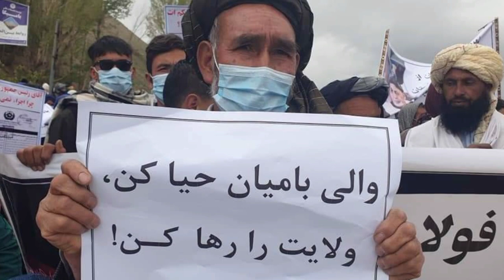اعتراضات مردمی علیه والی بامیان | معترضان خواهان برکناری والی رحمتی شدند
سنترال افغانستان؛ صدای هزارستان!